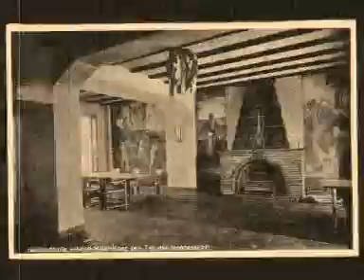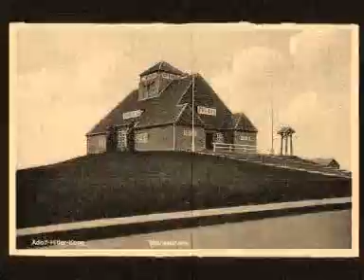In the Ghetto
Ray Davis